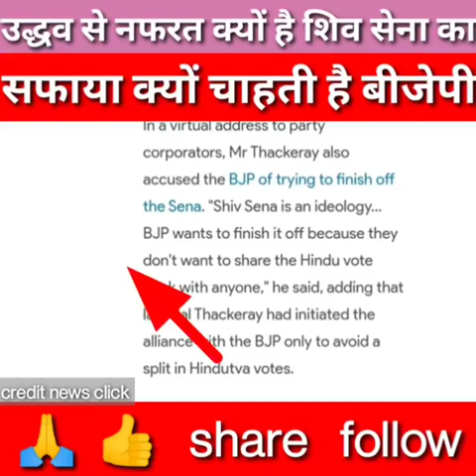महाराष्ट्र में हिंदुत्व की राजनीति, बीजेपी का शिव सेना की सरकार क्यों गिराना चाहती है?